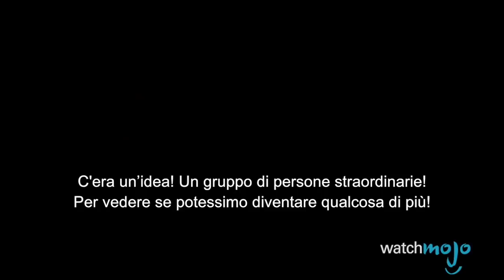Top 10 PRONOSTICI e TEORIE su AVENGERS ENDGAME!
Uscito l'ulteriore trailer, siamo scatenati! Le previsioni su chi rimarrà morto e chi risorgerà sono aperte, le speculazioni su chi picchierà più forte Thanos sono all'apice e c'è addirittura chi sostiene che Occhio di Falco sia l'unico che la scamperà! Trovate tutto in questa Top! =)